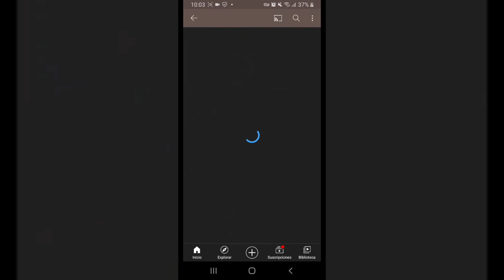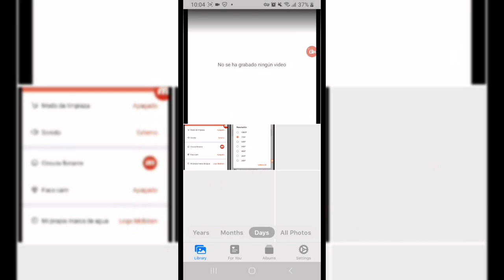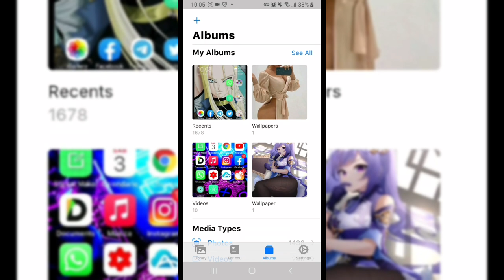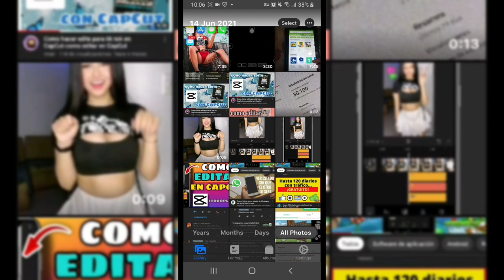Galería Estilo iPhone para Android + Emojis iOS 14.6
Nueva Galeria Estilo iPhone con Nuevos Emojis iOS 14.6 en Android 2021

Lα cσpiα dε εstε vidεσ,
sεяα dεnunciαdα.

TAGS-:
GALERIA Estilo IPhone (IOS 14) Para ANDROID 2021 🔥 [ACTUALIZADO] | GALERIA DE IPHON | Galería ESTILO IPHONE en ANDROID 2021 | COMO TENER LA MEJOR GALERIA ESTILO IPHONE EN ANDROID | Top de aplicaciónes estilo iOS | NUEVA GALERÍA ESTILO IPHONE EN ANDROID CON EMOJIS ACTUALIZADO | Galería de iPhone en Android versión 14.5 Actualizado